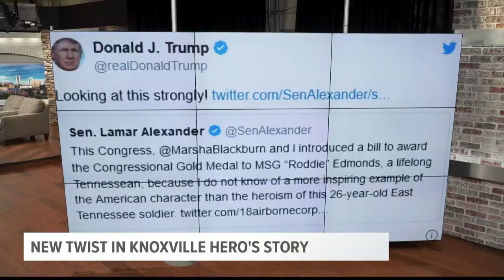Service & Sacrifice: A new twist in Knoxville WWII hero Roddie Edmonds' story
95-year-old Earl Ratledge remembers meeting Edmonds when he served alongside him during the Korean War.